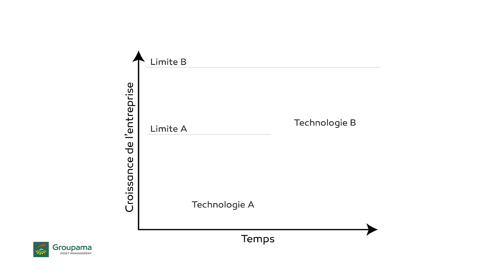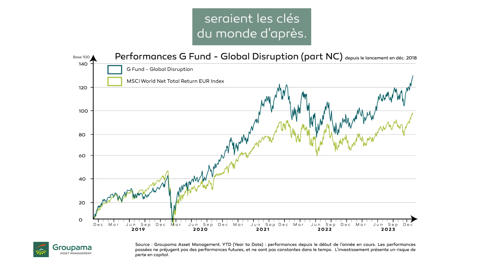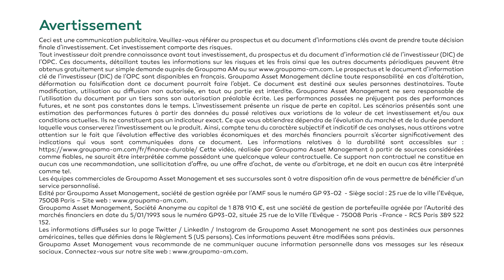La disruption au sens large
Digitalisation, innovation dans la santé, enjeux environnementaux et démographiques, aujourd’hui, la disruption est partout.

Philippe Vialle, Julia Kung et Alessandro Roggero, nous explique pourquoi, plus que jamais, il faut s’intéresser à ces mégatendances du nouveau monde économique.